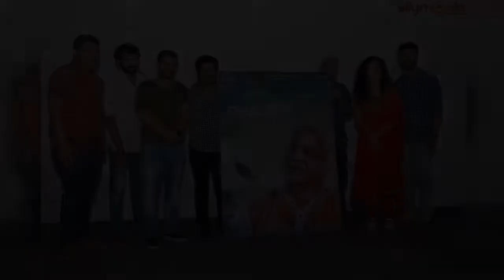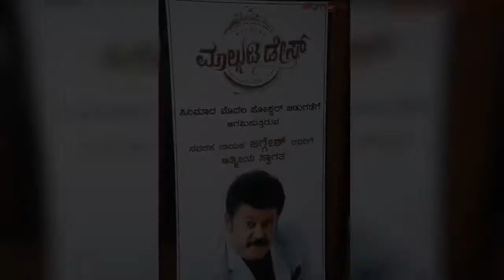Malgudi Days (Kannada Movie) Poster Launch Event | Vijay Raghavendra | Greeshma | Silly Monks